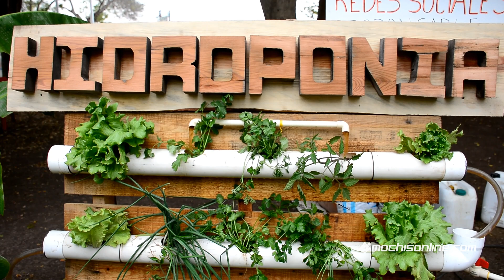1er Foro Ambiental Ciudades Sustentables en Los Mochis